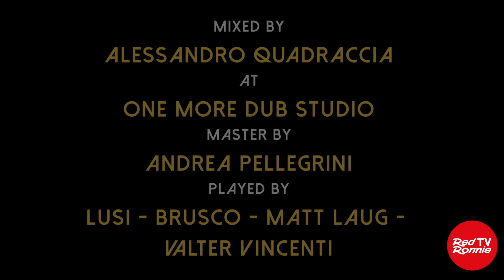Lusi il Lupo accanto al suo basso Jennifer Batten, chitarrista di Michael Jackson e…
Lusi il Lupo è un bassista di levatura internazionale che ogni volta mi stupisce per la qualità dei suoi brani e per gli ospiti che lo accompagnano. Nell’ultimo suo album “Combination” nel brano “My head” ci sono Jennifer Batten (la storica chitarrista dalla enorme chioma bionda che suonava con Michael Jackson), Greg Bissonette alla batteria e il fido compagno Valter Vincenti alla chitarra. In “Nessuno è perfetto” ci sono Brusco che fa il rap e Matt Laug (batterista anche con Vasco Rossi).
Mi sono collegato con Lusi il Lupo durante la mia diretta We Have a Dream del martedì sera per farmi raccontare come riesce ad avere sempre ospiti internazionali così importanti e vedere i due video citati sopra.
Ed ecco la sua buio recente:
Lusi nasce ad Avezzano (AQ) il 30 dicembre 1986.
Il suo percorso di formazione si svolge prevalentemente presso la Music Accademy Europe di Bologna seguendo prima il corso triennale di diploma accademico e successivamente il corso triennale di Laurea  presso la Rock School di Londra diplomandosi con con il massimo dei voti.
La sua strada professionale intreccia insegnamento numerosi eventi musicali e sessioni in studio, effettuati con più situazioni e band.
Sono usciti da poco (Aprile e Luglio 2022) due articoli su BASS PLAYER MAGAZINE in cui si parla nel primo (Aprile 2022 - US)  del nuovo singolo BRAIN  che vede alla batteria GREGG BISSONETTE alla chitarra CARL VERHEYEN e VALTER VINCENTI.
Nella seconda intervista (Luglio 2022 -UK) a cura di JOEL MCIVER in cui si parlava dell'approccio allo strumento e della strumentazione usata in studio e dal vivo.
Esce il nuovo singolo MY HEAD in collaborazione con JENNIFER BATTEN , GREGG BISSONETTE e VALTER VINCENTI, singolo presentato il 1 LUGLIO 2022 durante il festival VISIONI IN MUSICA 2022 in apertura del concerto di P.Gilbert.
Inoltre ha prodotto insieme ad HORNET PLUGINS un Vst ( L3012 )  dedicato all'utilizzo del basso sviluppato dallo stesso LUSI  insieme all'azienda.
Produce ancora altri due brani, che sono:
GUEST IN PEACE che vede la partecipazione di DAVE WECKL e FABRIZIO BOSSO e NESSUNO è PERFETTO, che vede la speciale partecipazione di MATT LAUG alla Batteria e BRUSCO nella parte cantata.
Il singolo ONCE UPON A TIME vede  partecipare come musicista e co-produttore del brano DAVE WECKL.
Il suo secondo Ep intitolato LUNA CI VEDIAMO DOMANI esce il 7 aprile 2020 che contiene all'interno grandi collaborazioni con nomi del calibro di JAMES SENESE, FABRIZIO BOSSO, GATTO PANCERI, LELE MELOTTI, MASSIMO MANZI.
Il suo primo Album da solista invece è SEVEN, disco che si può trovare in tutti i digital Store .
Il video del primo Singolo è Seven che su you tube ha raccolto più di 60.000 visualizzazioni.
Ha registrato il suo basso sul disco THE ROCKERS del cantante ALBOROSIE la canzone A PIEDI SCALZI con il featuring di GIULIANO SANGIORGI , FIRE IN THE DARK con la voce di ELISA e CES'T LA VIE feat APRES LA CLASSE.
Sono anche usciti i singoli di TONINO CAROTONE - L'AMORE NON PAGA e VITA CLANDESTINA , dove ha avuto il piacere di incidere Contrabbasso e Basso Elettrico.
Esce a maggio del 2020 il singolo di Lusi - IF YOU WANT  che vede la collaborazione alla batteria di POOGIE BELL storico batterista di M.M.
Registra il primo disco di GIUSEPPE ANASTASI "Canzoni Ravvicinate Del Vecchio Tipo" vincitore del PREMIO TENCO 2018 come Migliore Opera Prima,  e il  secondo album appena uscito "Schopenhauer E Altre Storie".
Fa parte dell'etichetta One More Dub dove collabora a tutto tondo con il chitarrista e direttore artistico Valter Vincenti.
Collabora con i marchi Proamp per quanto riguarda l'amplificazione e la Liuteria Cesarini per i Bassi e di recente è entrato a far parte della famiglia Magrabò per le sue tracolle.
Ha inciso Journey e Core, dischi di Marcello Balena, nel quale sono presenti grandi musicisti del panorama italiano.
Altre sue opere musicali, eseguite prevalentemente collaborando con band sono 'Difendimi da me' e 'Sorridere all'inferno' con il gruppo Assenza e 'Four freedom' con la formazione Vinson Johnson quartet. Nel 2021 nasce la collaborazione con Maninalto! con cui pubblica subito il brano "Guest in Peace" che vede la partecipazione di Dave Weckl, Fabrizio Bosso e Valter Vincenti.